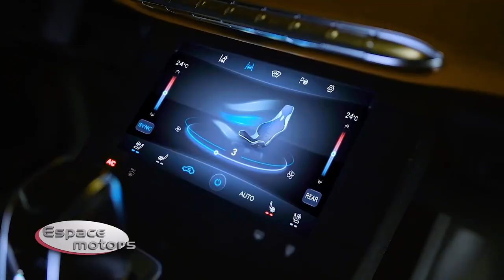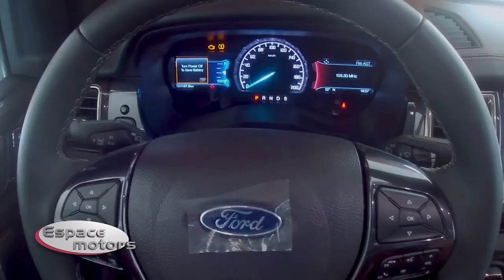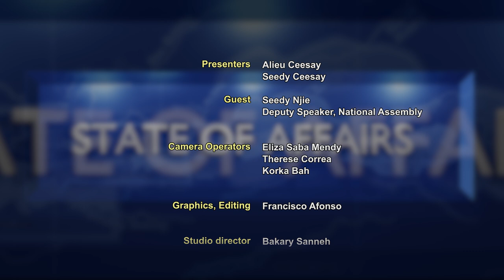STATE OF AFFAIRS 31.01.2023